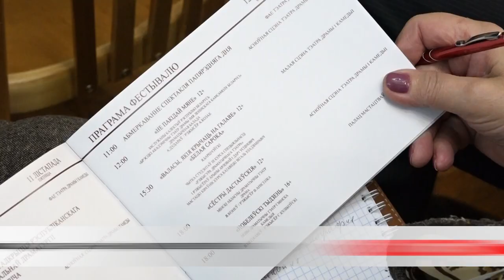Билет в мир искусства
Фестиваль национальной драматургии в самом разгаре. Со всей страны в Бобруйск съехались артисты, критики и просто ценители прекрасного. В списке – 11 участников. В программе театральные постановки, круглые столы, мастер-классы, читки пьес, лекции и экскурсии.